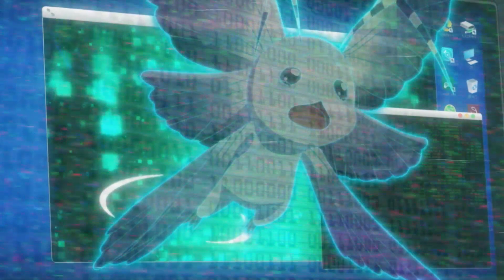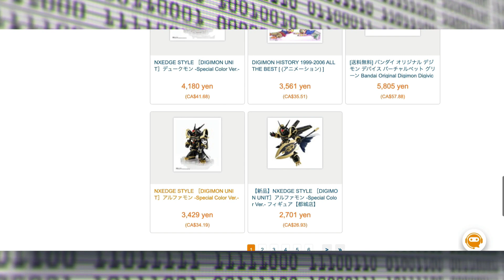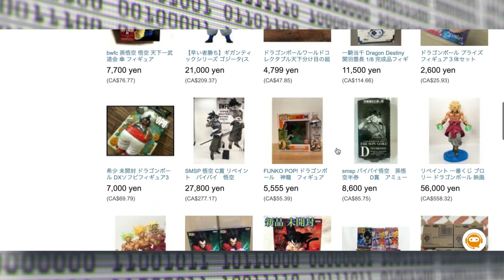Multiple Deaths In New Digimon Episode EXPLAINED | Digimon Ghost Game Episode 33 Review & Discussion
Digimon Ghost Game Episode 33 is the darkest episode to date, involving one of the three main characters getting hit by a car?!
Cassette Man Animation by Jess Tat jesstat.com
Writing, Narration & Editing: @CoreyOnline